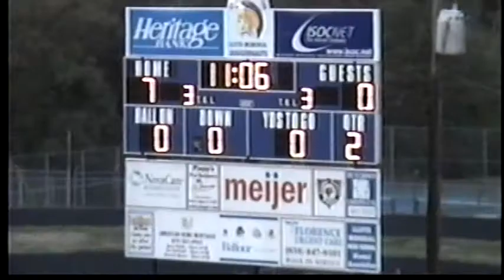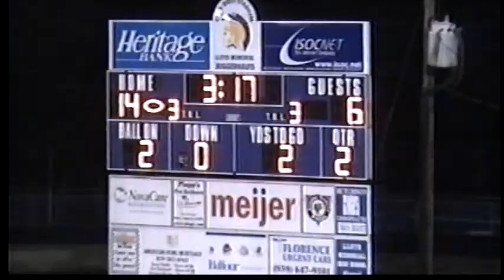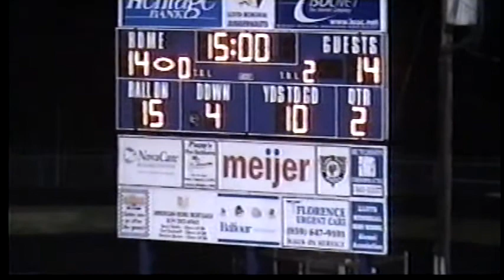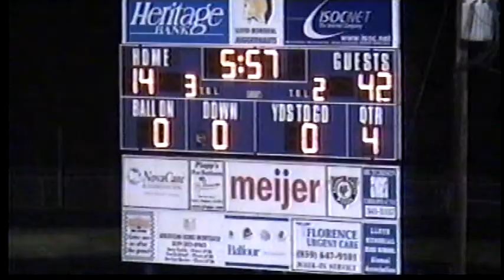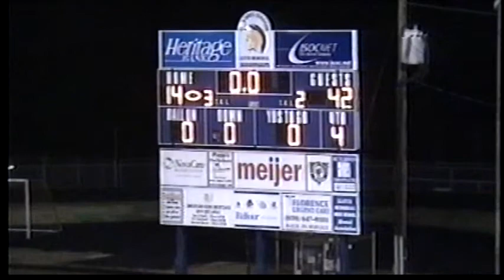2007 DAYTON vs LLOYD MEMORIAL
Dayton vs Lloyd Memorial

Cecil Dees Field

Erlanger, KY